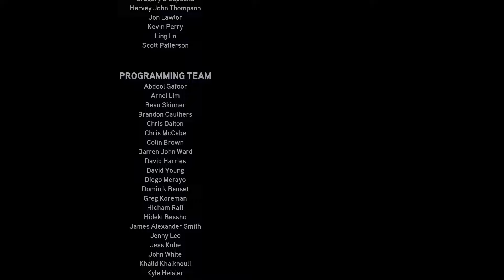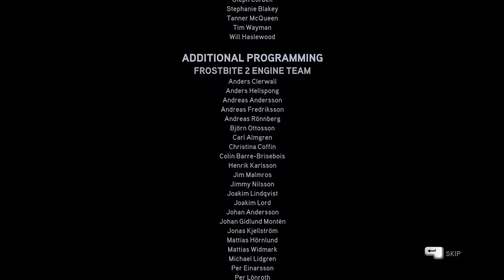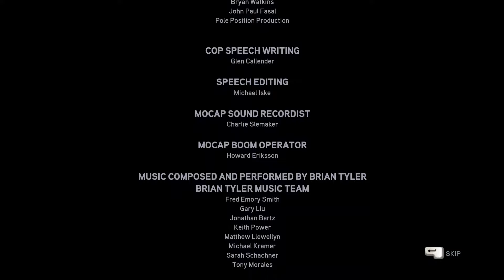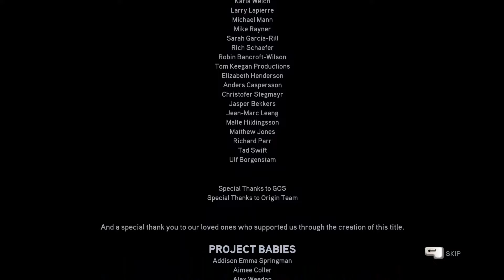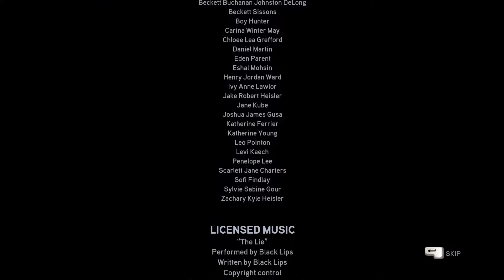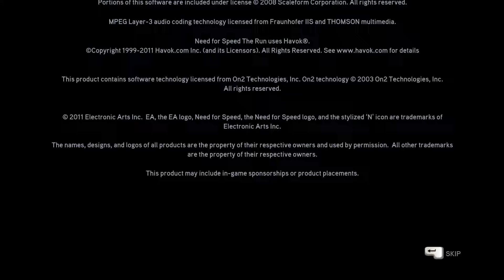NEED FOR SPEED THE RUN PC Gameplay Walkthrough Part 10 END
Need for Speed: The Run is a 2011 racing video game and the eighteenth title in the Need for Speed series. Published by Electronic Arts, it was released on November 15, 2011, with EA Black Box developing versions for PlayStation 3, Windows, Xbox 360, PlayStation Portable, while Firebrand Games developed versions for the 3DS, and Wii. An iOS version was planned to be developed by EA Mobile, but it was eventually cancelled. The game focuses on point-to-point races involving overtaking opponents, defeating rivals, time attacks, and evading the efforts of both police and criminal gang members.